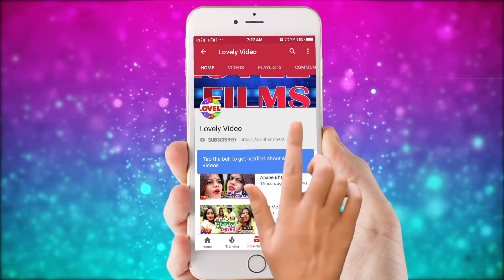2020 का सुपर हिट Video_SONG//मारना माजा हो//Mantu Ragila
Album :- Marna Maza Ho
Song :- Marna Maza Ho
Singer :- Mantu Ragila
Lyrics :- Dilkash Dinesh Yadav
Music Director :-

♪ Now Available on ♪
Gaana :
Wynk Music :
Hungama :
Saavn :